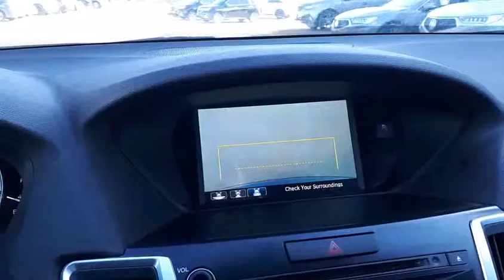2015 Acura TLX Base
This 2015 Acura TLX is well equipped with Bluetooth, Rearview Camera, Leather Upholstery and so much more! At Acura Pickering, we provide all buyers with a Verified CarProof History Report. This vehicle has gone through a rigorous inspection by our team of Factory Certified Technicians, making it "Drive Certified". Drive Certified means we assist you in making a well-informed buying decision. 1. Save thousand off new. 2. FULL TRANSPARENCY throughout your entire hassle-free purchase experience 3. Acura Pickering is a member of the Drive Auto group, we stand behind this vehicle for the entire time you own it. 4. Competitive pricing with supporting documentation so there is no need for annoying negotiating games. 5. A buying experience that our customers rate us 4 out of 5 stars on Google.  We invite you to experience what buying a used car should be like, you will be glad you did! Above price is +HST and licensing.